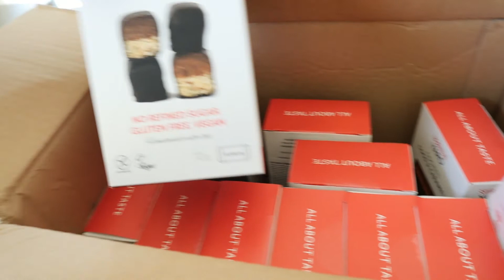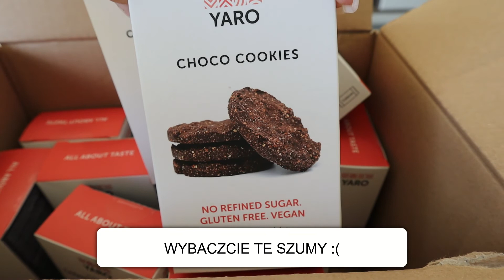VLOG - NOWY FRYZJER I PYSZNE FIT BRZOSKWINIE POD KRUSZONKĄ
Zapraszam Was na krótki film z podsumowaniem mojej wizyty u fryzjera oraz przygotowaniem pysznego deseru.

Film stanowi utwór, podlegający ochronie na podstawie ustawy o prawie autorskim i prawach pokrewnych. Nieuprawnione lub niezgodne z poniższymi zasadami wykorzystanie filmu narazi sprawcę na konsekwencje prawne. Autorskie prawa osobiste oraz autorskie majątkowe do filmu przysługują autorce. Kopiowanie i wykorzystywanie filmu bez wiedzy autorki jest niezgodne z prawem autorskim i podlega karze.